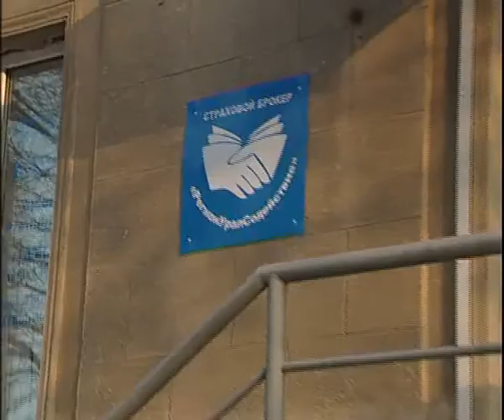Insuranse 12 18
Алексей Челейкин - страховой брокер "РегионУралСодействие" 12 18, Alexey Cheleykin - Insuranse "RegionYralHelpnes" 12 18